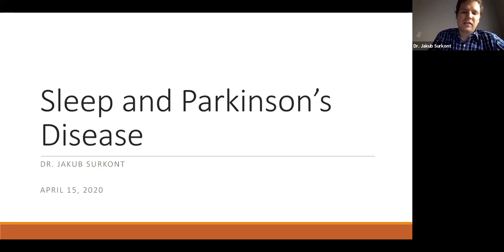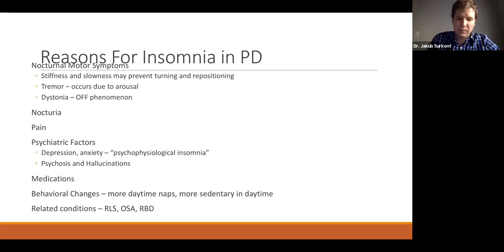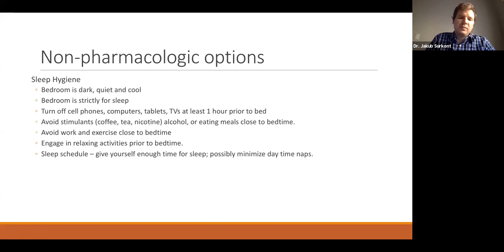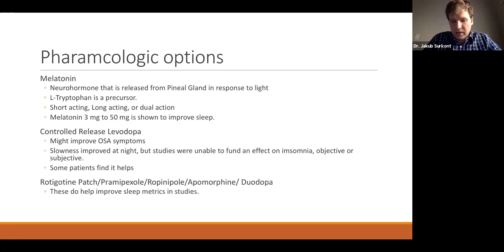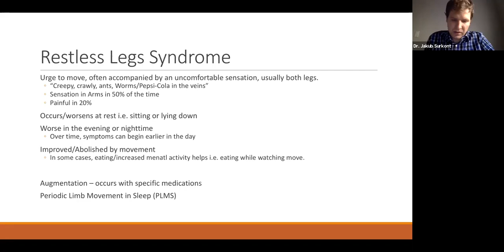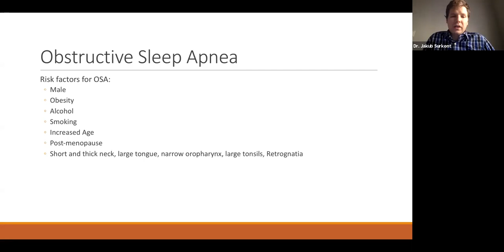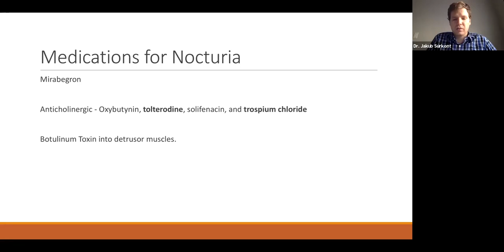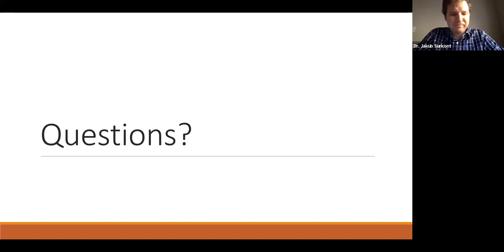PD & Sleep with Dr. Jakub Surkont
Join Dr. Jakub Surkont of the University of Alberta’s Division of
Neurology. He will discuss sleep issues and concerns related to Parkinson disease.